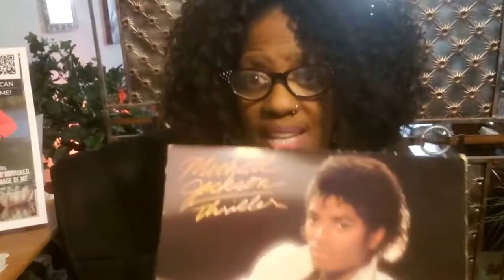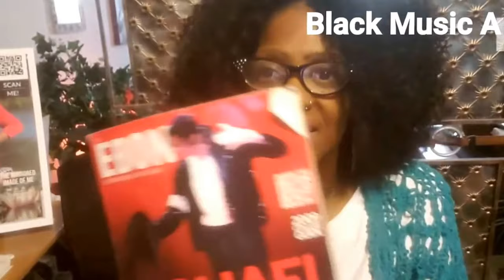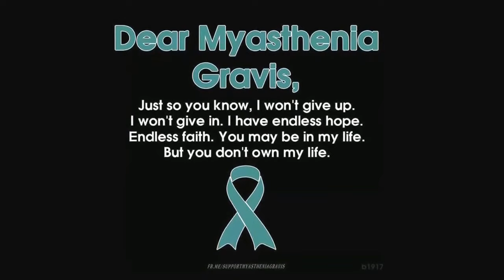June is Full of Surprises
June is Full of Surprises. June is MyastheniaGravisAwareness Month, June is BlackMusicAppreciationMonth, June is my Birthday Month and so much more.

To get the views and create winning thumbnails I use Tubebuddy and you can too.

Best,
The Morning Talk with Lenora